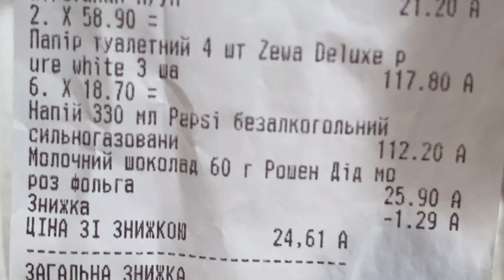Геть дідів морозів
Не купуйте антиукраїнських Дєдов Марозов.